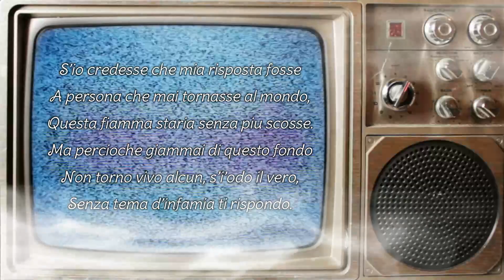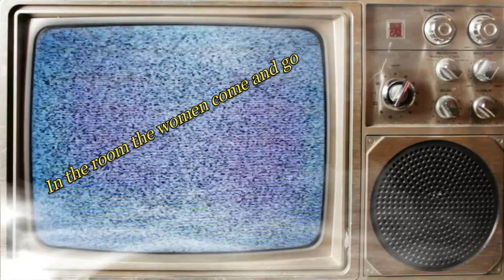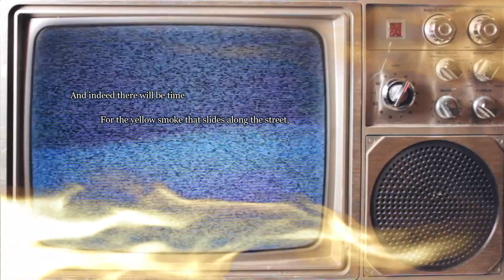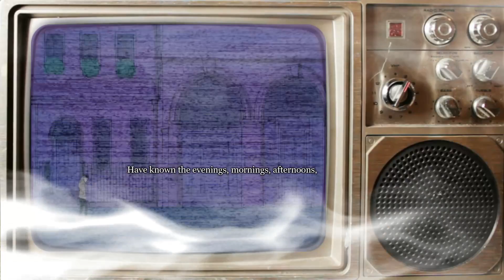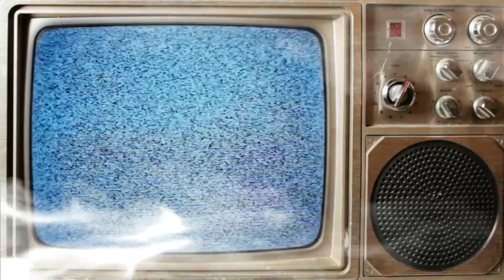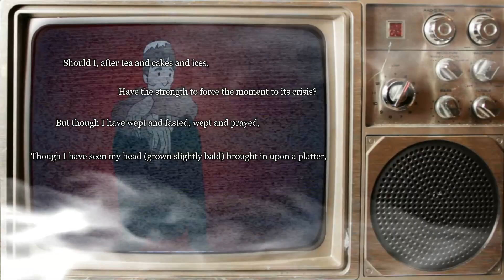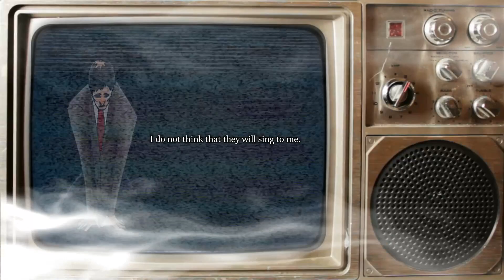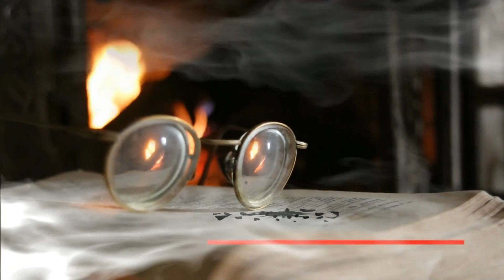'The Love Song of J. Alfred Prufrock' by T. S. Eliot (Poem: Season 4, Episode 3)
Litpoetry: Poetry analysis resources & study guides of famous poems. Giving definition and foundation to poetic knowledge through lessons, videos and podcasts.

This video contains a reading of ‘The Love Song of J. Alfred Prufrock’ by T. S. Eliot.

Poetry recital performed by Mattie Overall.

And also a bit thanks to the Purple Crush Team who allowed me to use their excellent animation found here:

The Litpoetry Video and Podcast Series feature analysis of the poems and can be listened to on all major podcasting platforms, including: Spotify, Apple, Google and here on YouTube.

For more videos and podcasts on poetry visit the Litpoetry

This audio adaptation and podcast is copyrighted, © James Laidler (Litpoetry)

Litpoetry Podcast editor, Sound Engineer and Designer: James Laidler

Audio Tracks used in Production:

The following audio tracks used are licensed to Litpoetry through and include

'You are Mine’ (feat. Holly Maher) by Secret Nation
‘Love You Well’ by Secret Nation
‘light with factor eight’ by Jesse Brown

Litpoetry licenses the clips and music we use in most cases. For those not licensed, it is our understanding is that it is in correlation to Fair Right Use, however, given that it is open to interpretation, if any owners of the content clips would like us to remove the video, we have no problem with that and will do so as fast as possible. We do not use these clips with the intention of making a profit.

FAIR-USE COPYRIGHT DISCLAIMER * Copyright Disclaimer Under Section 107 of the Copyright Act 1976, allowance is made for "fair use" for purposes such as criticism, commenting, news reporting, teaching, scholarship, and research.

1)This video has no negative impact on the original works (It would actually be positive for them)

2)This video is also for teaching purposes.

3)It is positively transformative in nature.